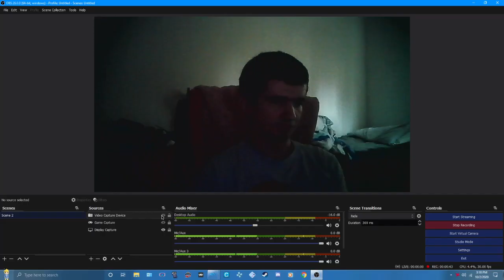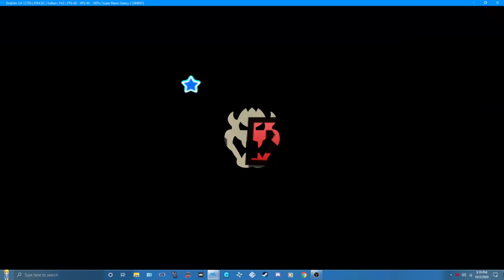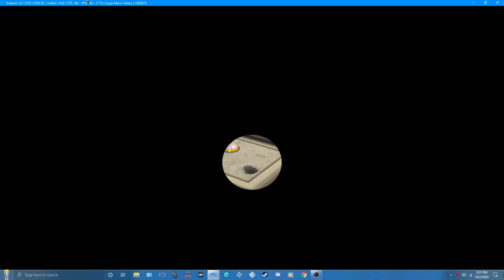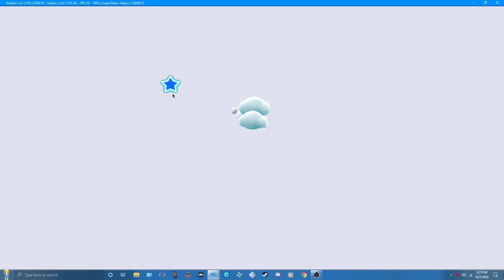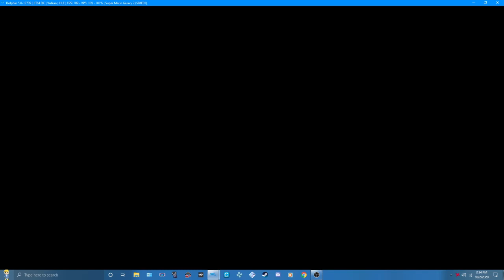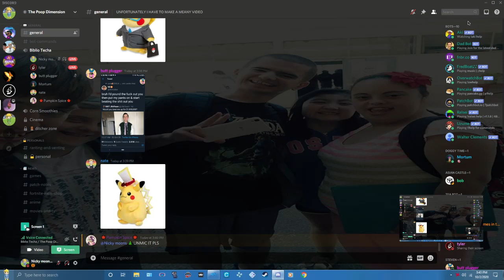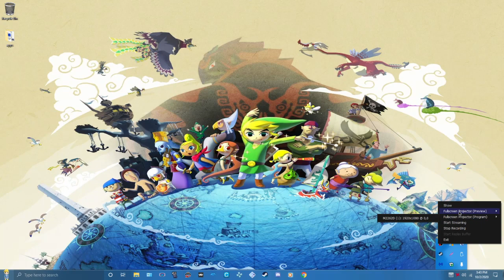super mario galaxy ERS GAMEPLAY black holes i did my black self ⚫️